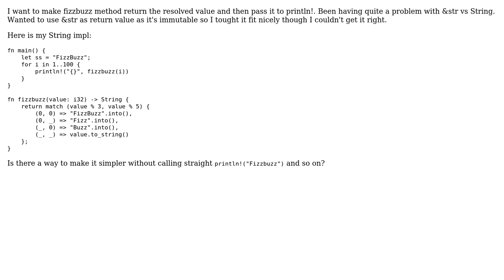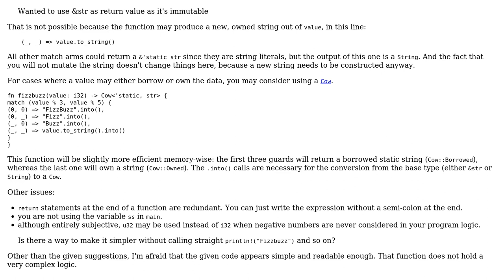Code Review: FizzBuzz in Rust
With thanks & praise to God, and with thanks to the many people who have made this project possible! | Content (except music & images) licensed under CC BY-SA | Music | Images & others | With thanks to user ohwelppp user E_net4 the curator user 200_success and the Stack Exchange Network Trademarks are property of their respective owners. You are responsible for your own actions.